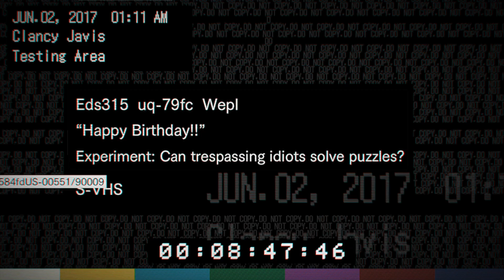Resident Evil 7 / Gamepaly / Walkthrough / #3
Resident Evil 7: Biohazard is a survival horror video game developed and published by Capcom, released in January 2017 for Microsoft Windows, PlayStation 4, Xbox One and in May 2018 for the Nintendo Switch in Japan.

This is from Gamepass on Windows 10, It does seem to have a few technical issues resulting in the game skipping.